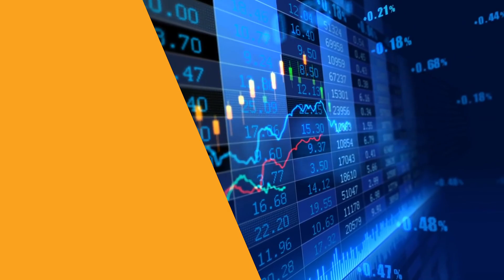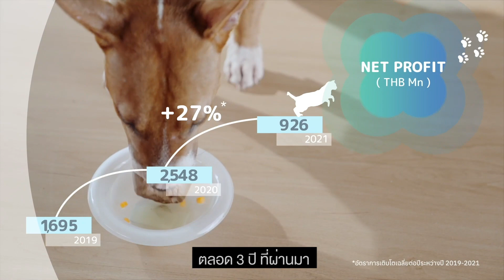การดำเนินธุรกิจของบริษัท ไอ-เทล คอร์ปอเรชั่น จำกัด (มหาชน) ITC / 2565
รับชมคลิปการดำเนินธุรกิจของบริษัท ไอ-เทล คอร์ปอเรชั่น จำกัด (มหาชน) : ITC
และการเข้าจดทะเบียนในตลาดหลักทรัพย์ฯ วันศุกร์ที่ 9 ธันวาคม 2565
• ITC ประกอบธุรกิจบริษัท ไอ-เทล คอร์ปอเรชั่น จำกัด (มหาชน)
• ITC มีมูลค่าหลักทรัพย์ ณ ราคา IPO 96,000 ล้านบาท
• IPO 660 ล้านหุ้น ที่ราคาหุ้นละ 32 บาท คิดเป็นมูลค่าระดมทุน 19,200 ล้านบาท